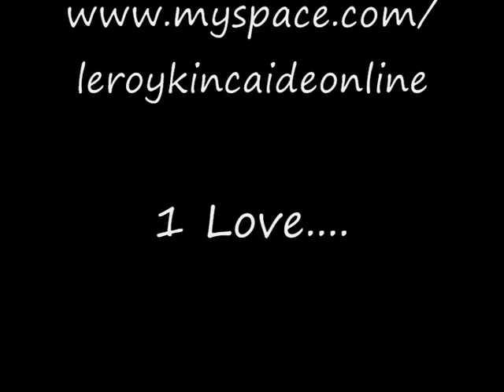Leroy Kincaide - TV (Sky One: Britains Hardest)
54 contestants compete in the ultimate underground competition to see who will be crowned  (Britains Hardest).